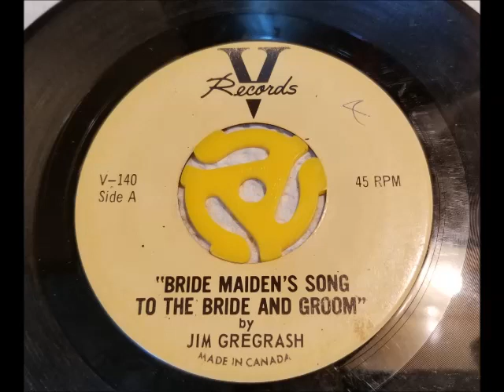JIM GREGRASH - BRIDE MAIDEN'S SONG TO THE BRIDE AND GROOM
I CAME ACROSS A FEW OLDER 45-RPM RECORDINGS THAT I WOULD LIKE TO SHARE WITH ALL OF YOU FOLKS. MANY OF THESE WERE PLAYED IN RURAL HOTEL JUKEBOX'S BEFORE ENTERTAINMENT WAS EVEN ALLOWED INCLUDING OUR ESTABLISHMENTS OVER THE YEARS. I HAVE SOME REAL PRECIOUS MEMORIES OF THESE VINTAGE RECORDINGS...SOME OF THE QUALITY IS NOT GREAT AS THEY ARE ALL VERY VERY WELL USED BUT STILL SERVE AS A REMINDER FROM YEARS GONE BY AND THESE RECORDINGS HELPED SHAPE THE CREATION OF THIS GENRE OF MUSIC.IMMENSELY .ENJOY